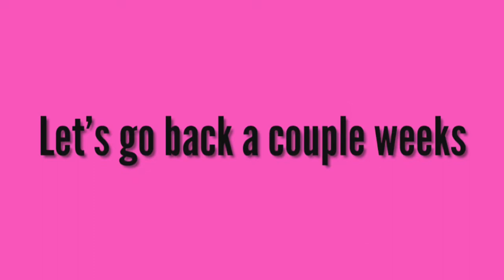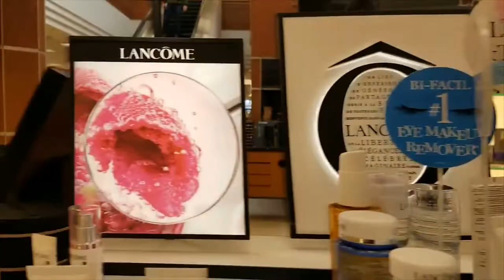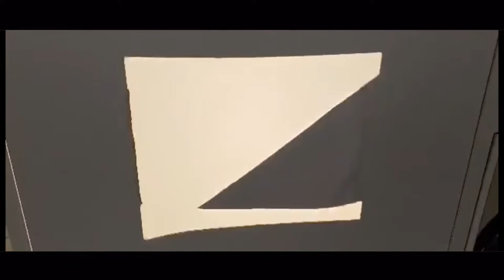MAKE ME OVER AGAIN CONFERENCE MAKEOVER BY BELK+MORE!!!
Hello! Welcome or welcome back to the Meet The Bratchers channel!

    Our kiddos
-Chyna (22)
-Tyree (18)
-Chaniya (12)
-Chyloh (5)

                                                   Our story